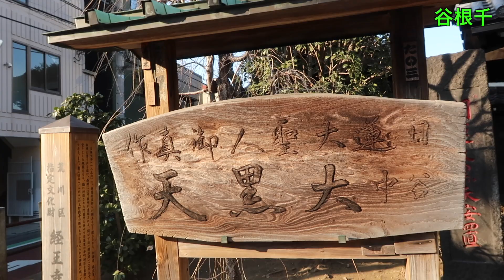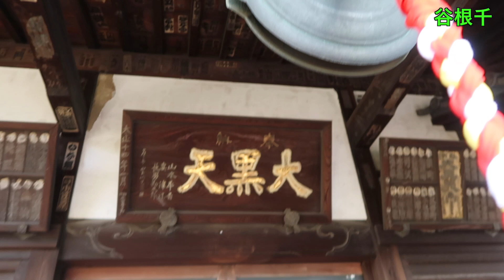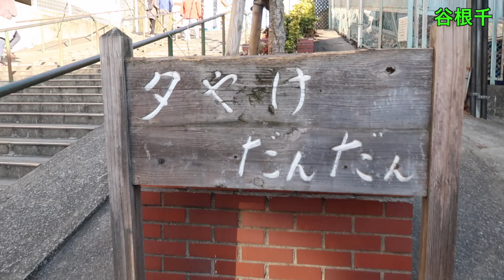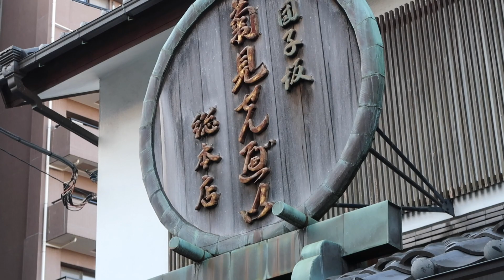【商店街巡り】谷根千を訪ねて 夕焼けだんだん 谷中ぎんざ 2019年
撮影機材
Canon PowerShot G7 X MarkII